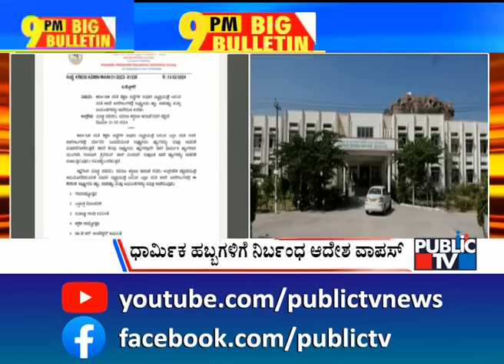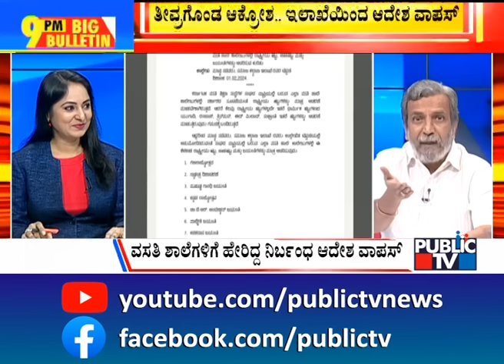Big Bulletin | 'ಕರಿಮಣಿ ಮಾಲೀಕ ನೀನಲ್ಲ' ರೀಲ್ಸ್ ಗೆ ಬಲಿ...! | HR Ranganath | Feb 15, 2024